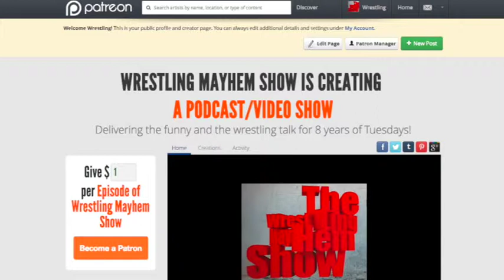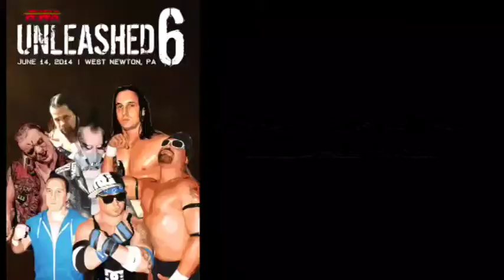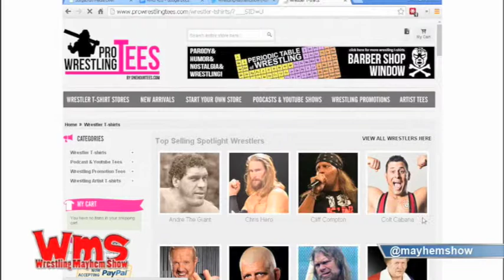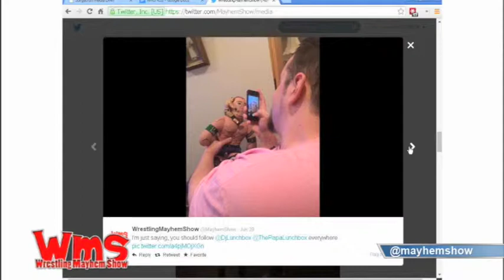Wrestling Mayhem Show 426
Bound for glory goes japan.  should they do the BFG series?
What podcasts and sites do WE get our wrestling news?
Remember when some great John Cena moments
Talk about LB's John Cena fandom
Who really won Money in the Bank?

Follow our cast that manhandles you with the mayhem: Mike Sorg (@sorgatron), DJ Lunchbox (@djlunchbox), Bobby (@bobbyfjtown),  and Mad Mike (@madmike4883), Papa Lunchbox (@thepapalunchbox),   the Rizz (@theerizz) and more.

Catch our live stream Tuesdays at 9 PM EST and go to wrestlingmayhemshow.com for more entertainment!

4:33 - Dustin Email Start
6:50 - Who should Sandow impersonate next?
9:03 - Should TNA Bound for Glory feature the BFG Series again in Japan?
20:05 - What Podcasts/Sites do you listen to/read?
35:14 - Remember When: John Cena
44:57 - How did LB's John Cena Fandom go? - Money in the Bank Talk